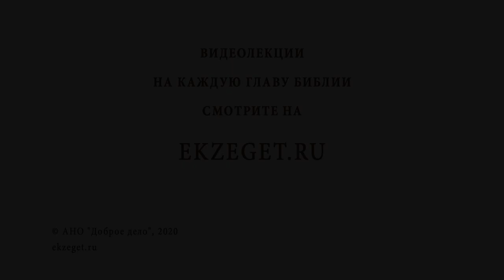Почему апостол Петр всех христиан называет святыми? Игумен Лука (Степанов)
В сегодняшнем видео с игуменом Лукой (Степановым) отвечаем на вопрос: "Почему апостол Петр всех христиан называет святыми?".  Касаемся следующих тем:

🔸Святая община.
🔸Немощи людские.
🔸Освящение Божьей благодатью.
🔸Приобщение к святости.
🔸Подготовка к Таинствам.
🔸Стремление к благочестию.